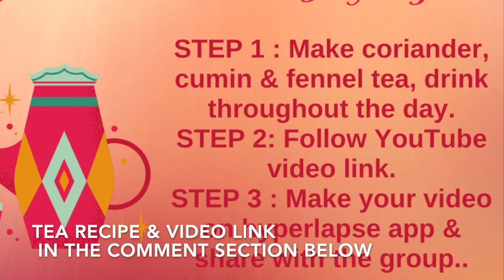DAY 12 RISE & SHINE 31 DAYS YOGA CHALLENGE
Chai Time with Hatha Yoga.
CCF coriander, cumin & fennel Tea is a tri-doshic tea and helps balance all the three dosas Vata, Pitta & Kapha in our body.

Combine ½ tsp cumin, ½ tsp coriander and ½ tsp fennel seeds in 4-5 cups boiling water and let steep for at least 10-15 minutes.Strain & drink it throughout the day, Cheers.
Benefits of drinking CCF tea
Stimulates Agni digestive fire
Reduce flatulence.
Relieve bloating.
Calm spasm in the gut.
Ease abdominal pain.
Flushes out toxins.

STEP 1 : Make coriander, cumin & fennel tea, drink throughout the day.
STEP 2: Follow YouTube video link.
STEP 3 : Make your video on hyperlapse app & share with the group & chance to win a free class with me online

Link for the video for Hatha Yoga 30 minutes Full class.